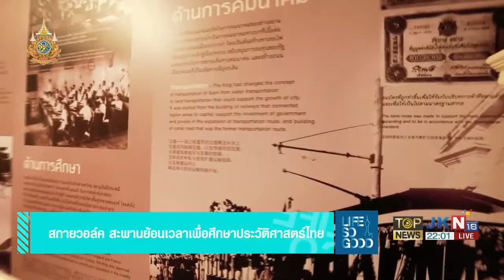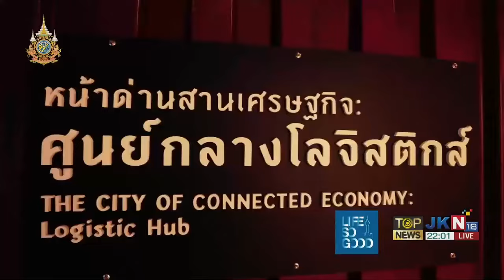LIFE SO GOOD | สกายวอร์ค สะพานย้อนเวลาเพื่อศึกษาประวัติศาสตร์ไทย | EP.18